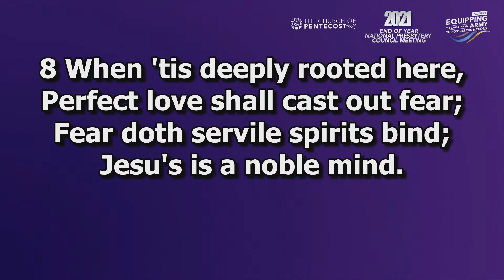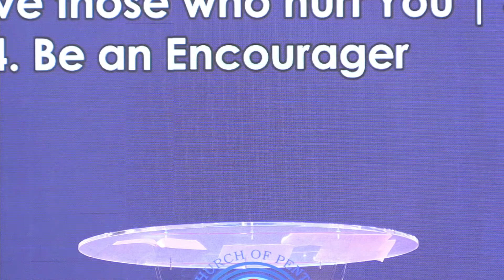2021 End Of Year National Presbytery Council Meeting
2021 End Of Year National Presbytery Council Meeting